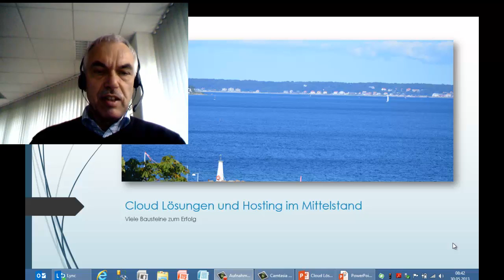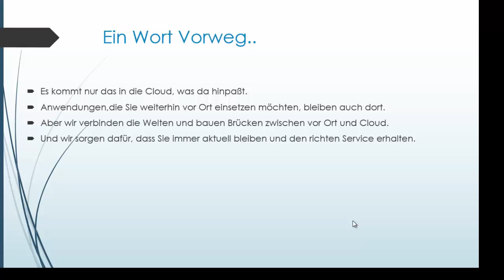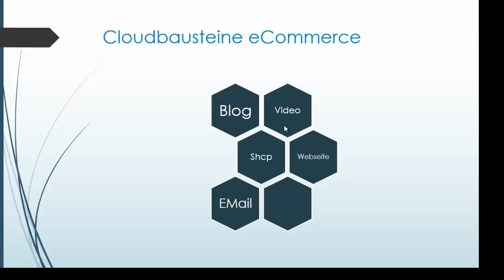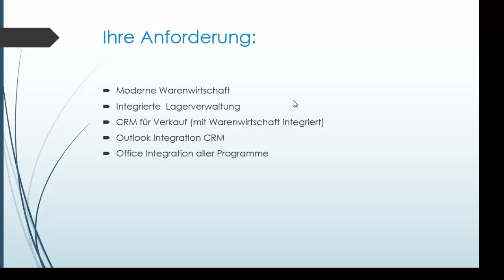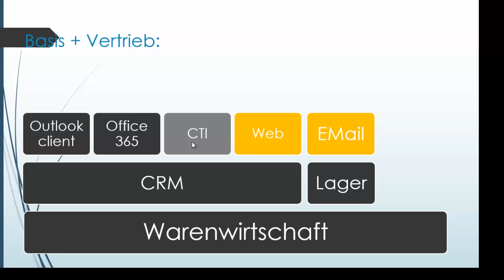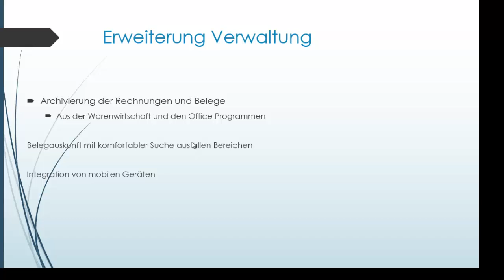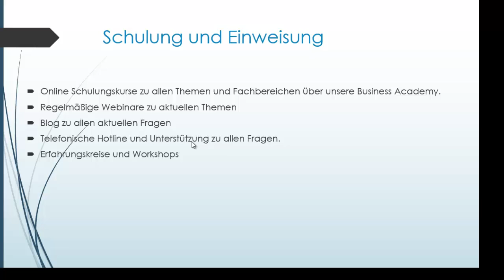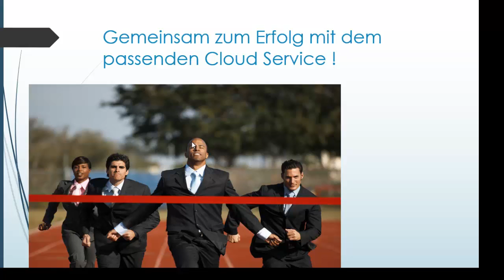Weniger Stress mit Cloud and Service Lösungen für den Mittelstand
Cloud und Service ! Das ist heute die Forderung an eine gehostete Lösung im Mittelstand !